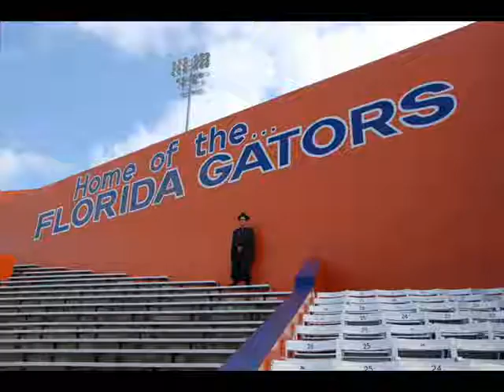Ned Pritchard's Graduation from University of Florida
Photos from the graduation ceremony at the University of Florida